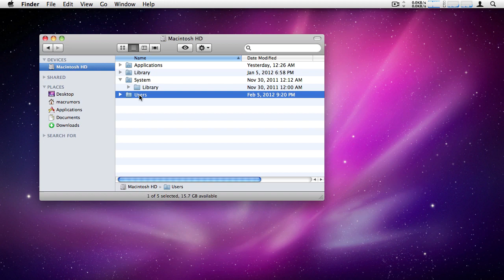MacRumors - Find your Home folder and drag it to the Sidebar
just a demo